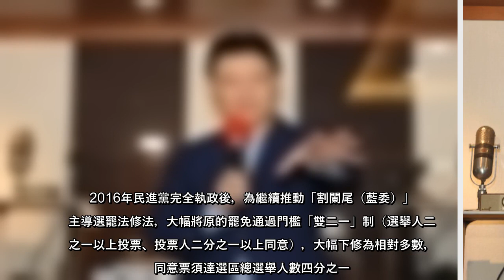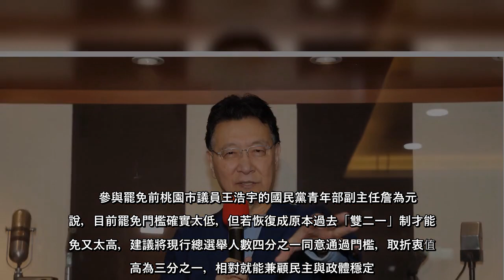高雄市前市長韓國瑜遭罷免後，藍營發動罷免戰反制，一時間遍地烽火，凸顯現行罷免門檻不合理，包含媒體人趙少康、學界都倡議修選...